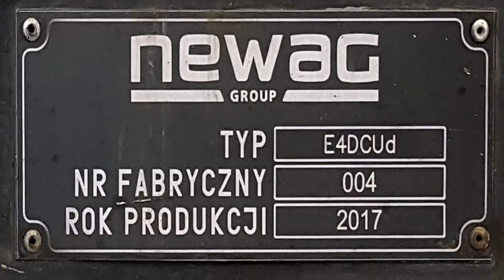Debiutancki odjazd E4DCUd-004 z EIC 6100/1 do Warszawy Wschodniej.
Debiutancki odjazd z Wrocławia Głównego Griffina E4DCUd-004 z EIC 6100/1 do Warszawy Wschodniej. Griffin będzie jeździł na EIC 1600/1 i 6100/1 (Warszawa-Wrocław-Warszawa) do 9 czerwca 2018r. Jest to skład zastępczy za EIP.

Województwo: Dolnośląskie
Miejscowość: Wrocław
Stacja: Wrocław Główny
Data: 23 Kwiecień 2018r.
Godzina: 14:32
Przewoźnik: PKP Intercity